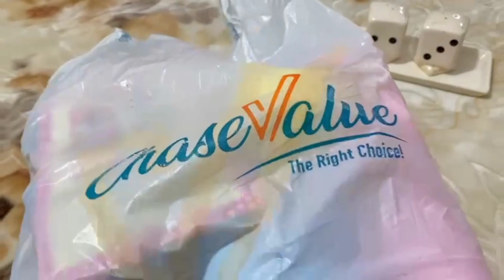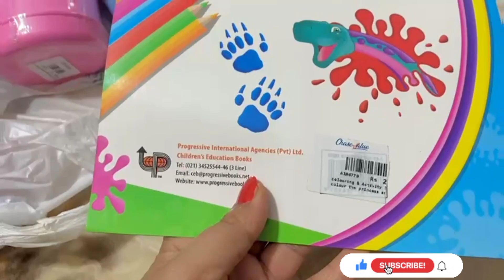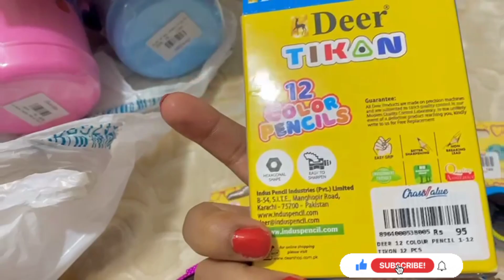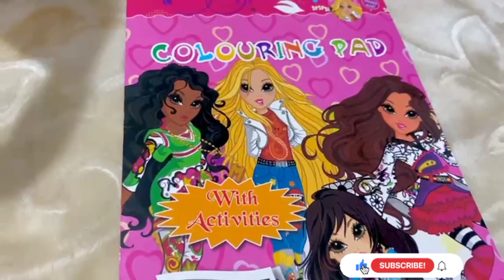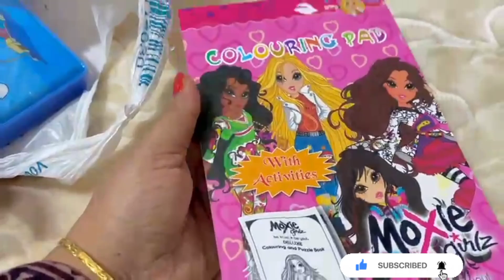Chase Value Shopping experience | Karachi shopping | mehtab Sajdain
Chase value shopping
Karachi
Shopping in Karachi
Shopping experience
Chess value rates
Wholesale
Cheap price
Low price
High price
Watches shoes sandals
Bags purse clutches watches men watch ladies watch chappal slipper
Catcher haircutcher ladies haircutcher com toys cycle mini cycle ball jumping ball bat ball tennis table tennis hockey ball cupboard jewellery organiser pencil stationery rubber sharpener books geometry box pencil box pouches kids toys kids accessories stationery story books sketch books gift item makeup perfume participate grocery sweater
Shal shal s h a w l
Lipstick makeup fixer lotion hand cream fit cream eyebrow pencil lip liner highlighter
Kitchen do jumping ball TV remote
Cups plates bowls tray dish set dinner set wood tray water bottle hot and cool lunch box extra water